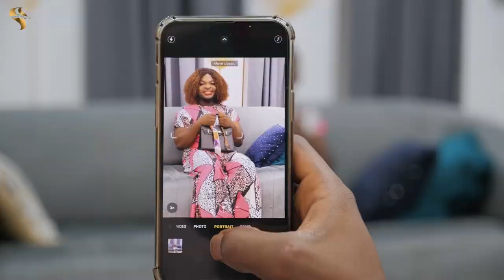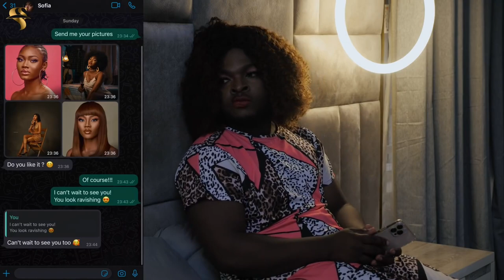New Year’s Resolution - SamSpedy TV Ft Khadija Sesay ( Episode 2 )